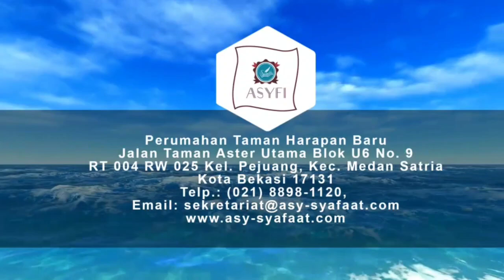Mutiara Hadist Sahih Bukhari dan Muslim (Al Lu'Lu Wal Marjan ) Oleh Ustadz Mahmud Bakari, Lc MH